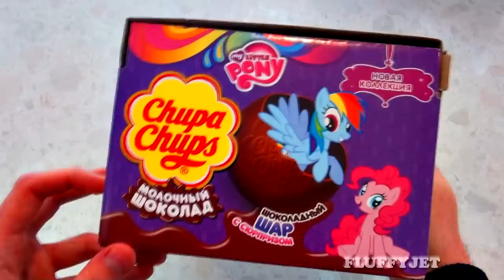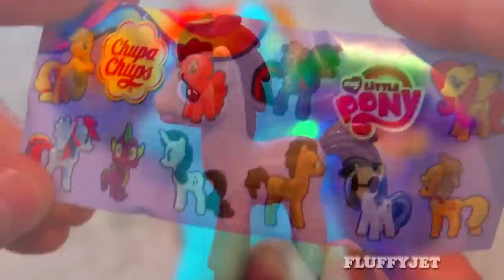My Little Pony Chupa Chups Surprise Eggs Milk Chocolate Candy Toy Surprises MLP FluffyJet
Welcome to FluffyJet. Today we're unboxing Chupa Chup My Little Pony Chocolate Surprise Eggs. See what great toys are in these eggs! Special guest appearance by Rainbow Dash from My Little Pony! Surprise Eggs video outro by Pocoyo.

Play Doh Thomas & Friends Guessing Game! Guess Who's Hiding! Hide n Seek Toy Learning Game FluffyJet:

Music Song from YouTube Library Song Title "Micro Chip"